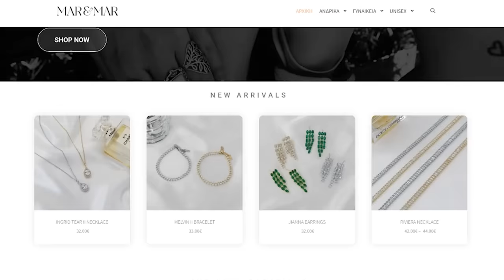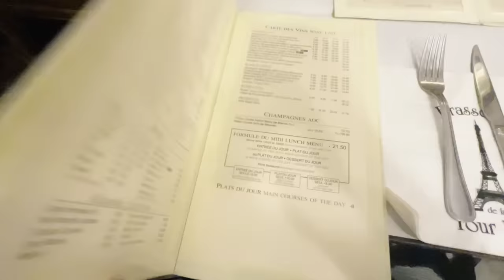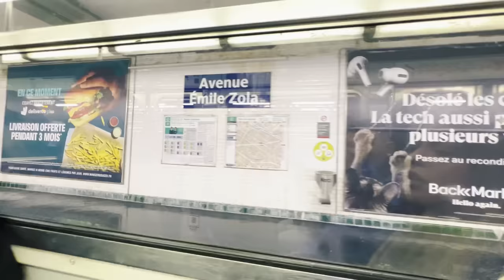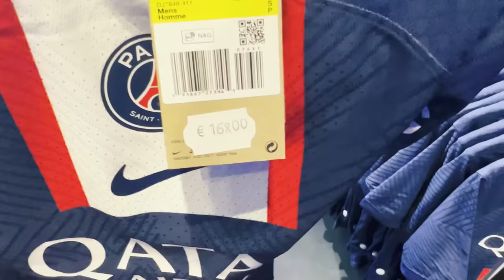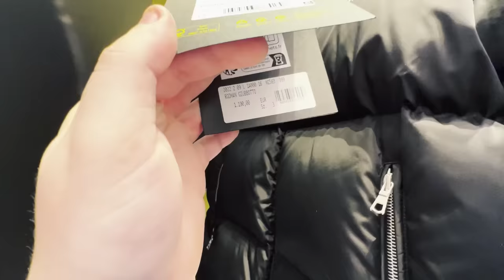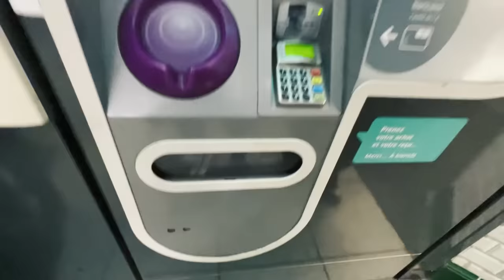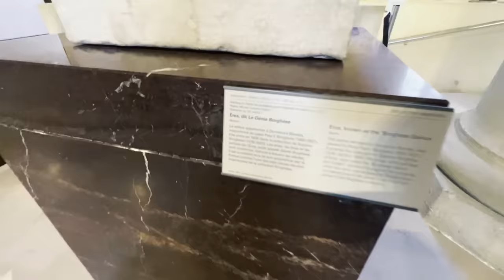Πήγα στο ΠΑΡΙΣΙ για να αγοράσω ΣΠΑΝΙΟ Moncler (Shopping Vlog)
40% ΕΚΠΤΩΣΗ ΜΕ ΤΟΝ ΚΩΔΙΚΟ “KAVVALOS40”
2+1 σε όλα τα κοσμήματα & δώρο 1 αλυσίδα λαιμού και 1 αλυσίδα χεριού!